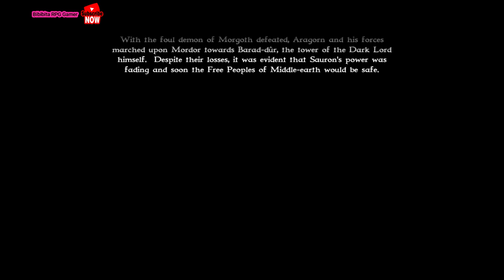The Pass of Cirith Gorgor - Mission 11 - Lord of the rings war of the ring